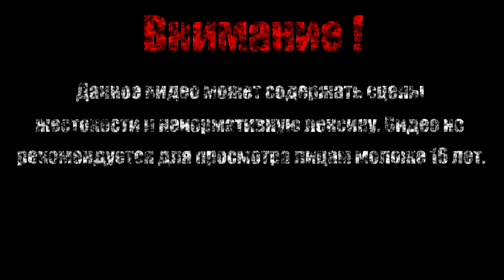Цитра【Far Cry 3】#13